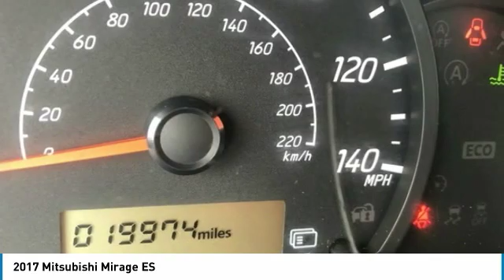2017 Mitsubishi Mirage U5552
2017 Mitsubishi Mirage ES